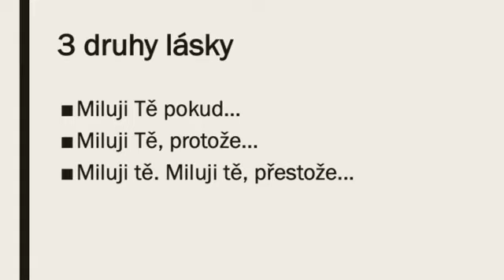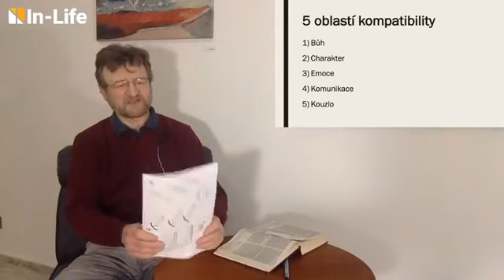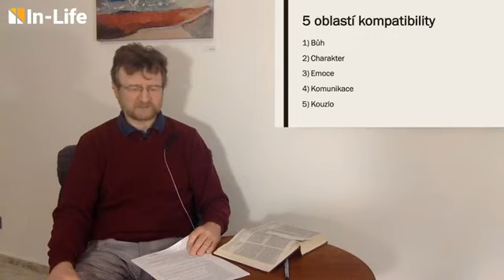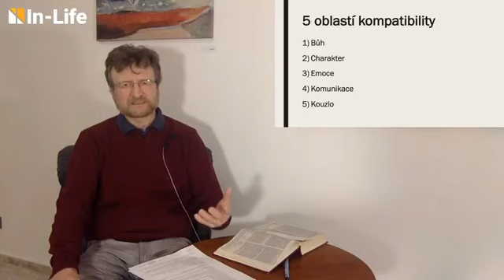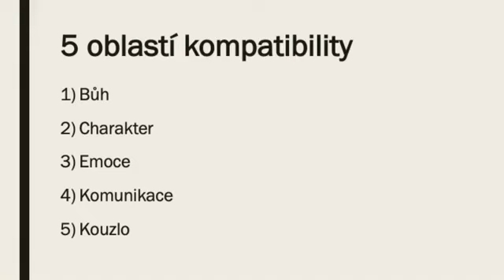Správně se zamilovat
Někteří říkají, že muži jsou z Marsu a ženy z Venuše. Nejsou tím naše vztahy odsouzeny k problémům? Jak budovat kvalitní a naplňující vztahy, které vydrží?
Přednáší Ing. Josef Pavliňák
Záznam live streamu, Brno,  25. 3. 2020